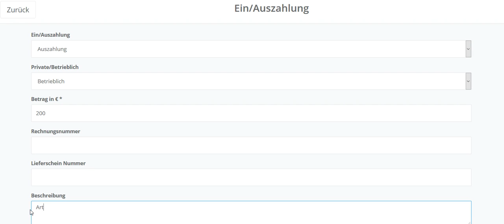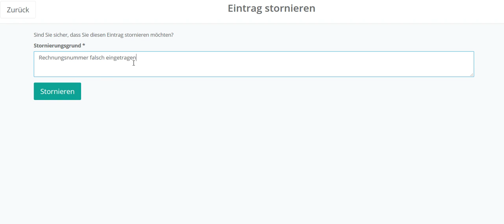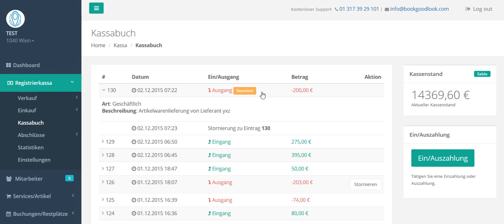Das Kassabuch von helloCash!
So einfach funktioniert das Kassabuch von helloCash!